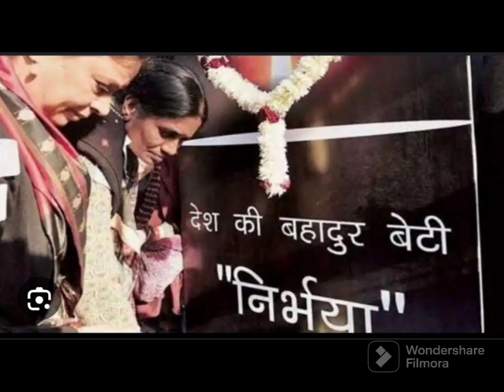what is 0 FIR | How can we file 0 FIR | Nibhaya case | court verdict| death sentence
Where an FIR can register
what is 0 FIR
what is mean by cognizable offence
who introduced 0 FIR
Nirbhaya case
what happened to the accused
death sentence